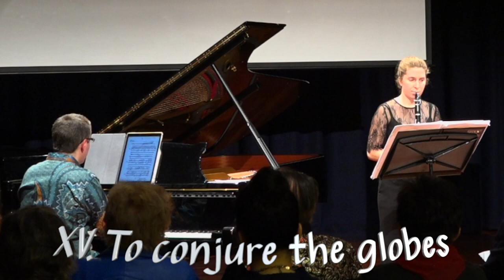Larry Sitsky - Necronomicon (selections)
Larry Sitsky - Necronomicon, 18 aphorisms for clarinet and piano
I. Of the old ones & their spawn 0:00
IV. The signs of power 1:24
V. The incense of Zkauba 2:09
VI. The powder of Ibn Ghazi 3:12
VII. The unction of Khephnes 5:28
X. The voice of Hastur 6:17 (mislabeled in the video!)
XI. Nyarlathotep 9:06
XV. To conjure the globes 10:27
XVI. The adjuration of great Cthulhu 11:22
XVII. Shub-Niggurath the Black 12:58
XVIII. The formula of Dho-Hna 13:47

Eloise Fisher, clarinet
Edward Neeman, piano
Live performance for Larry Sitsky's 85th birthday celebrations
3 September 2019, Larry Sitsky Recital Room, ANU School of Music, Canberra

Thumbnail image: Nyarlathotep and the Horror of the Necronomicon by EccedentesiArt, CC-BY-NC-ND 3.0